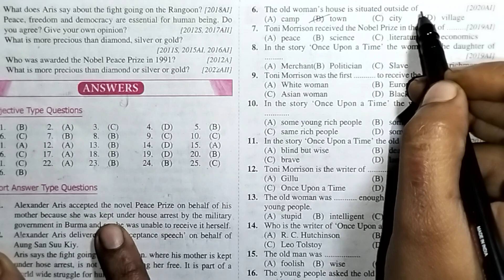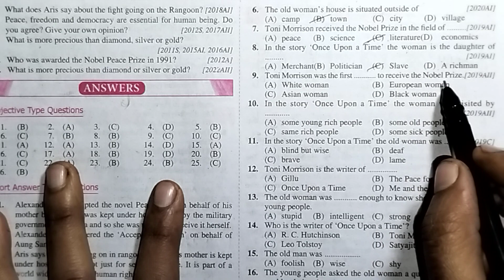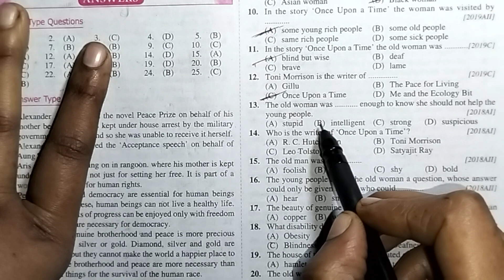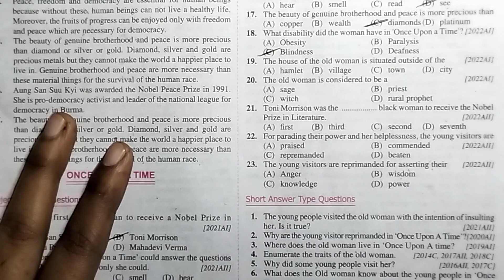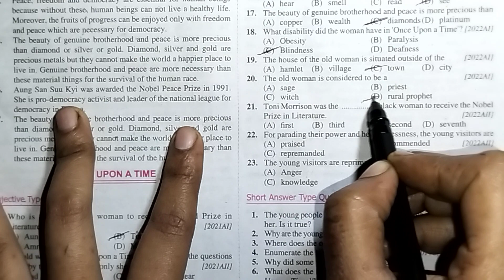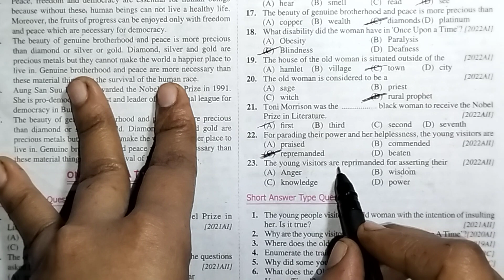Bihar_board_english (class-10) chapter-(6) , Once Upon a time , objective questions 👌